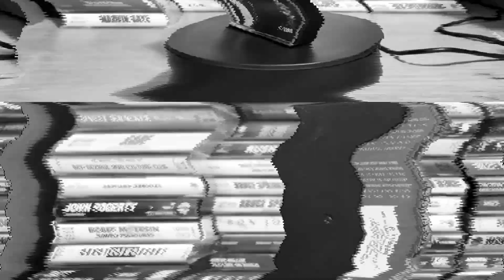The Lover's Got What U Need by Heavy D & The Boyz | Cassette Transfer